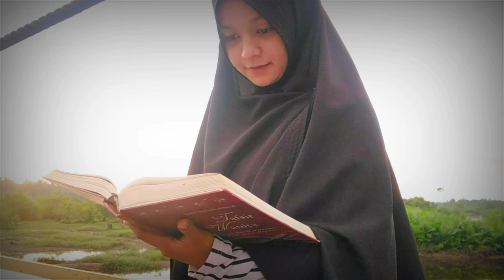Project Terbaru G.T.A GANGSTER ACEH- HIDAYAH CINTA 2021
Sutradara      : Khairoel All Fathan (obenk)
Ide Cerita      : Khairoel All Fathan (obenk)
Cameraman : Khairoel All Fathan (obenk)
Editing           : Capten Obenk

Ucapan Terimakasih :
Bapak T.Ibnu Hadi dan Keluarga
Masyarakat Ujong Simpang
Masyarakat Peulanteu. Lb
Dan seluruh masyarakat yang telah mendukung